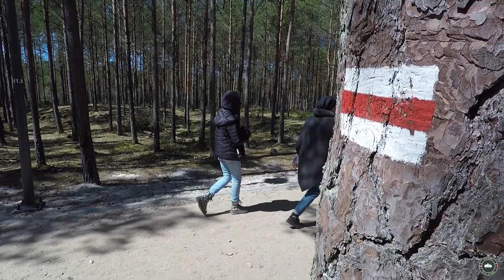Co Dziwnego Można Znaleźć Przy Latarni Stilo? Karawaning nad Bałtykiem.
00:00 – Wstęp
00:21 – Intro
00:34 – miejscówka przy latarnii Stilo
01:35 – subscribe
01:40 – nasz kamień przy latarnii
02:26 – kilka słów o latarnii
04:28 – Stilo z lotu ptaka
05:37 – idziemy nad morze
07:37 – jest fajnie nad polskim morzem
09:06 – restauracyjki przy Stilo
09:41 – krocząca sosna
11:34 – żegnamy się
11:55 – backstage

Jeszcze trochę morza, wracając z Łeby zahaczyliśmy o Stilo.
Bardzo przyjemnie spędzony dzień z odwiedzinami w latarni i spacerem po plaży.
I jeszcze taka jedna niespodzianka w postaci kroczącej sosny.
Zapraszamy z nami.

Jeśli vlog się spodobał….

WŁĄCZ "DZWONEK"

If you liked our vlog….